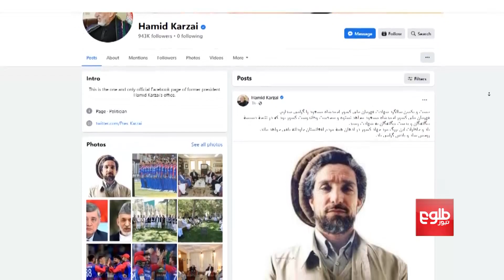21st Anniversary Of Ahmad Shah Massoud's Assassination